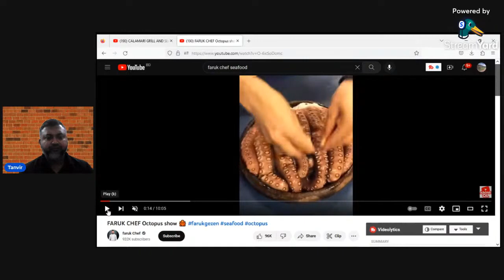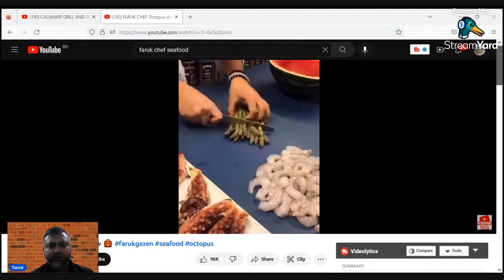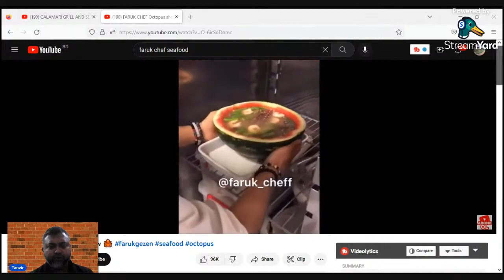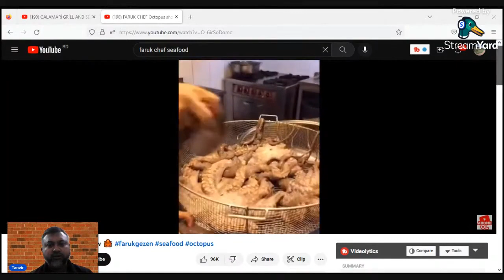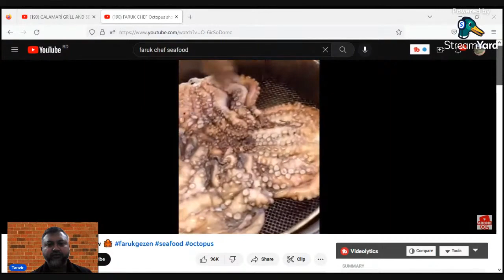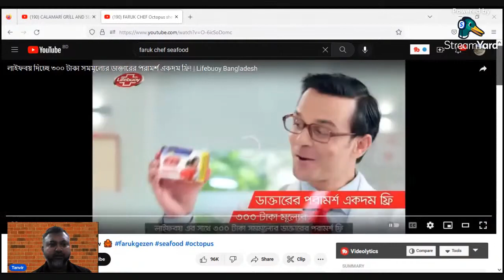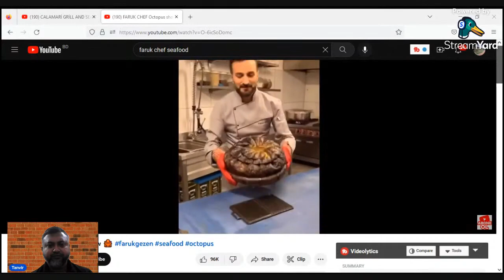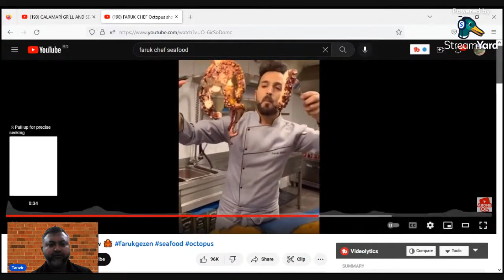Tanvir's Reaction Video: Episode-2.